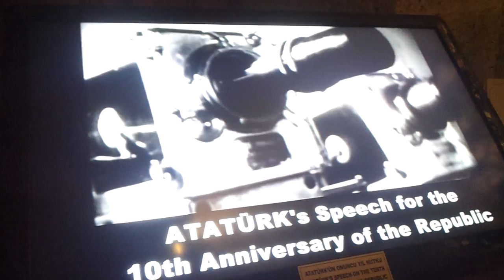Mustafa Kemal Atatürks speech in the museum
They don't serve Turkey in Turkey apparently, what a sad day.